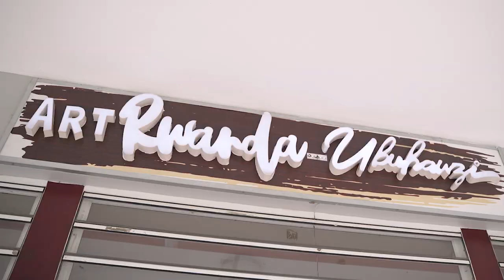H.E Sheikha Al Mayassa bint Hamad bin Khalifa Al Thani visits ArtRwanda-Ubuhanzi Showroom